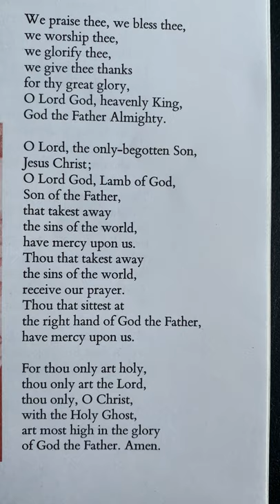ASMR Gloria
This is an ASMR video, where I'm reading a writing by someone else; I am a poem- and prayer-appreciator. =)

I am making ASMR reading videos for those who are having a hard time managing their nerves, and decreasing their anxiety on their own.

and christianprayerandlistening.com.

Informed Consent: Please know that none of my uploaded video materials officiate or formalize a patient-provider relationship between me and any of the viewers. Please know that my content is not an official reflection of any of those who are featured on my channel, nor are they official reflections of the social platforms my videos are shared upon.

Thanks for engaging, and hope it is positive and helpful for you.